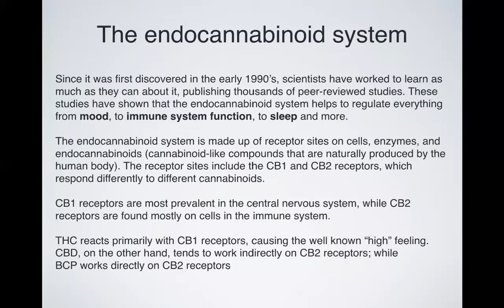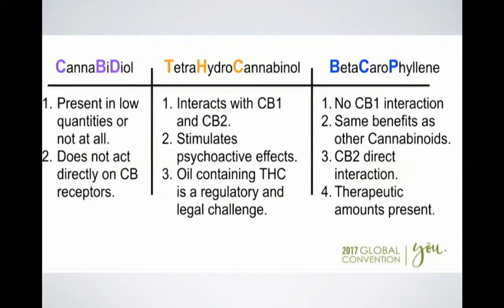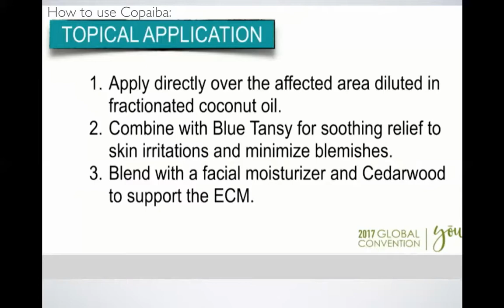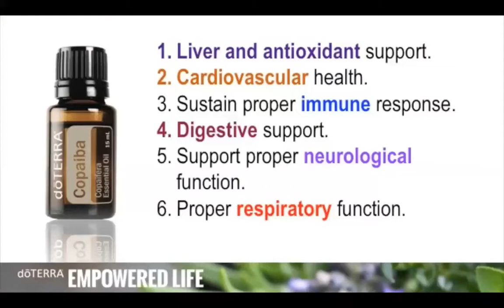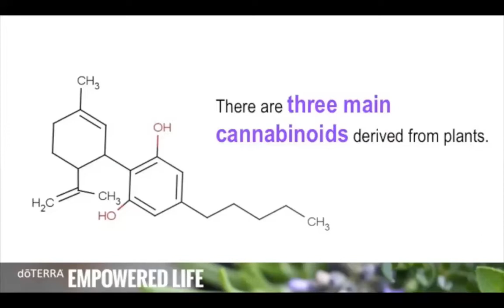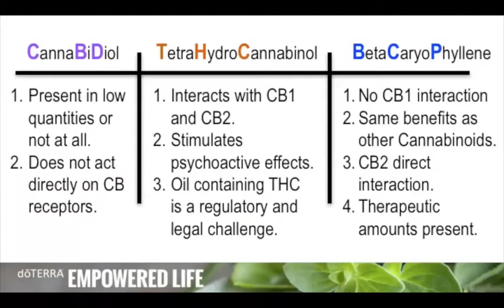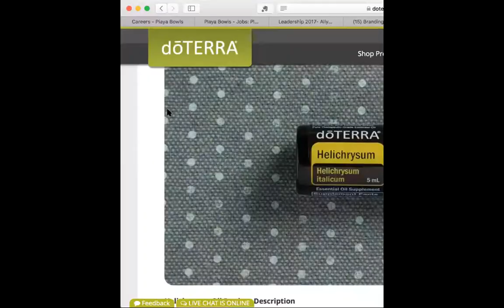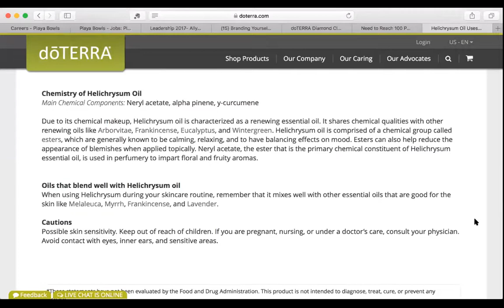Deep Dive Into Copaiba Essential Oil